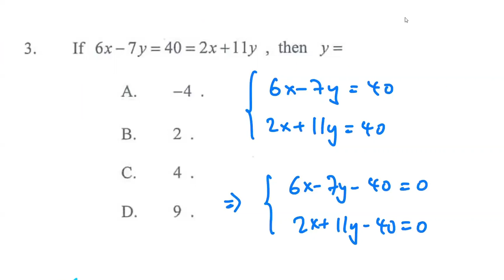HKDSE 2019 Paper 2 Q3 Sim Eqns